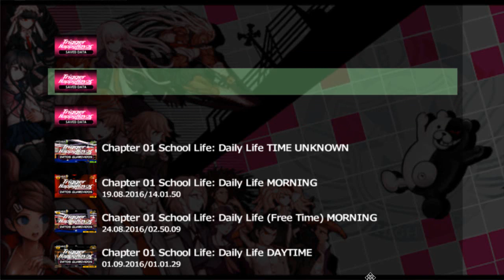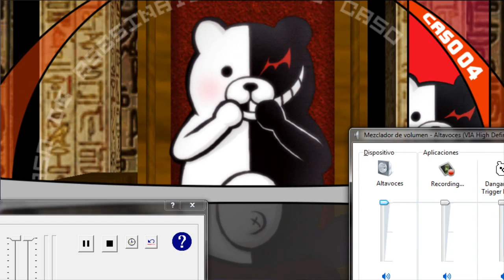CUANTOS ASESINOS HAY??!! - Danganronpa Trigger Happy Havoc Cap.30 - en Español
► Steam: Darmelow

CANAL.